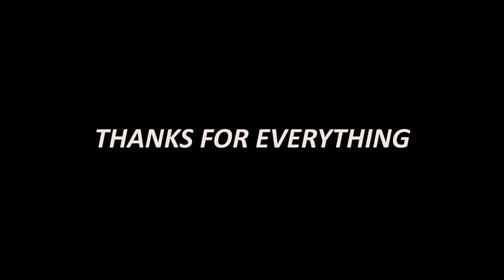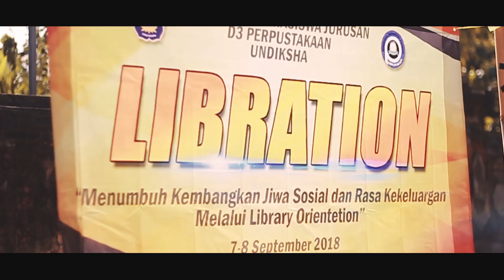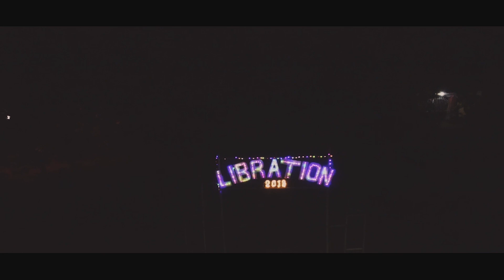AKHIR KEPENGURUSAN HMJ D3 PERPUSTAKAAN UNDIKSHA 2018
Terimakasih Semuanya
Perusahaan : Altafonte Music Distribution